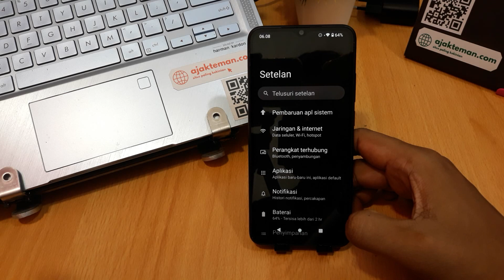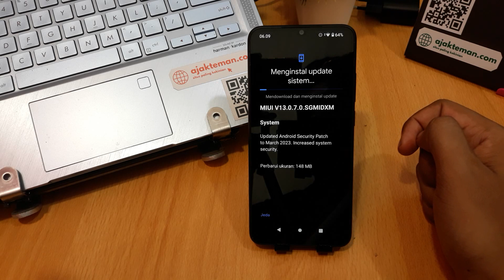CARA UPDATE HP REDMI A2